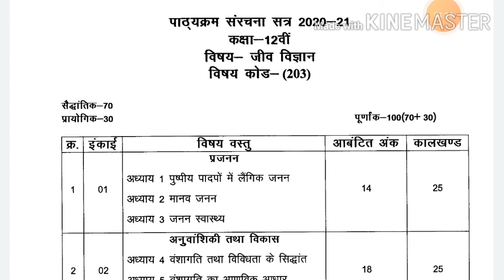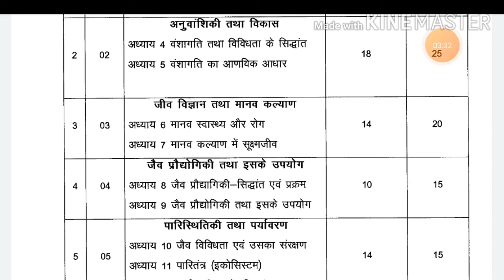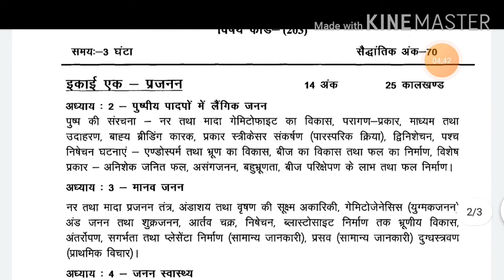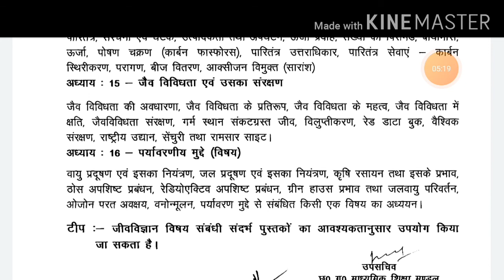CGBSE, BIOLOGY REVISED SYLLABUS 2020-21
By Kapil Sahu